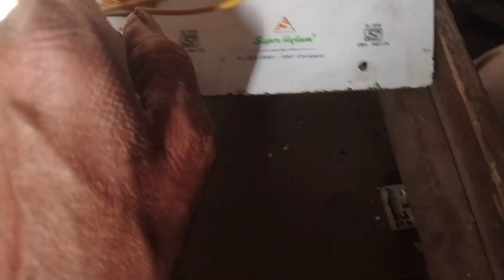DJ ke board ke connection